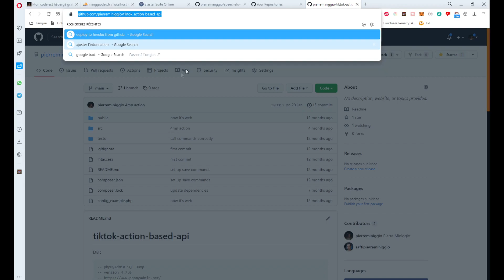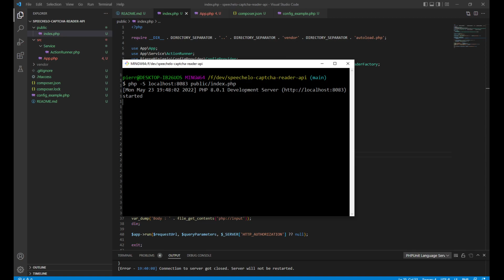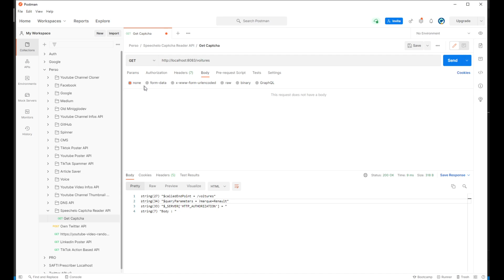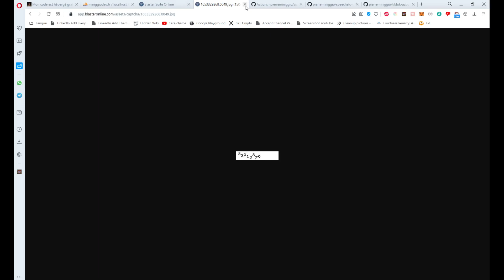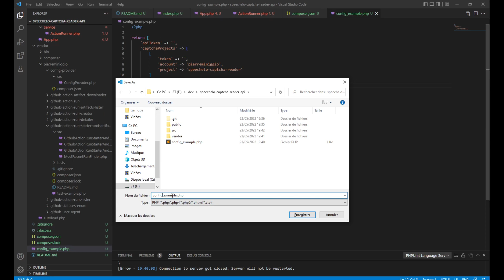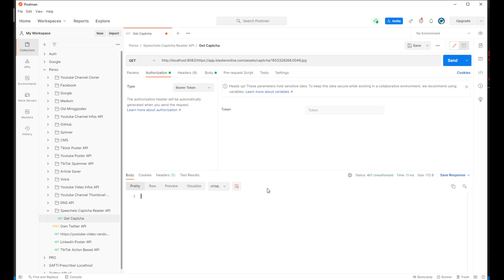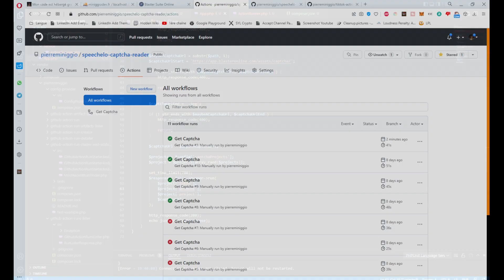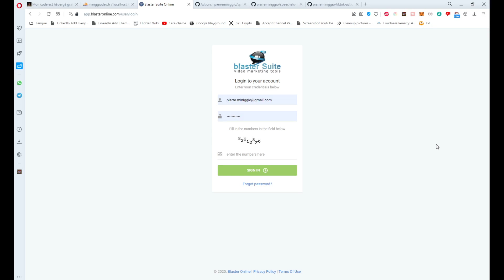Comment développer une API en PHP - Tutoriel API PHP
Si vous avez besoin d'aide pour apprendre quelque chose en développement, j'ai mon ami @Gravenilvectuto qui a un super discord pour ça :

↑↑↑ Suis-moi ! ↑↑↑

Si vous voulez être payés pour prêter vos sous, y'a ce site que j'aime bien et que j'utilise :